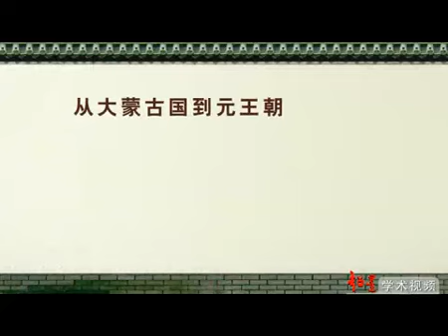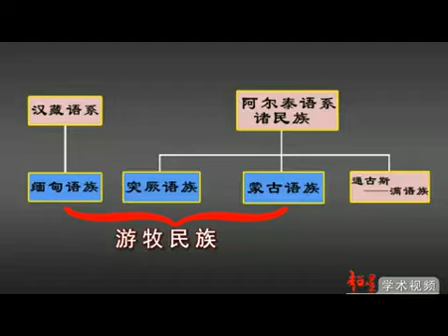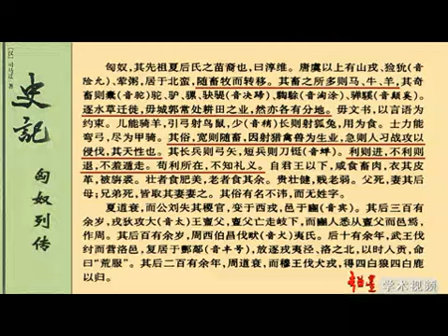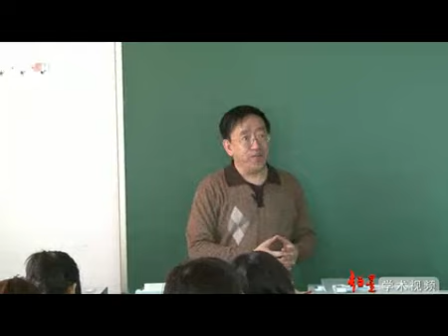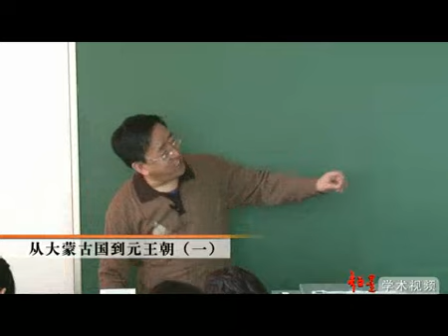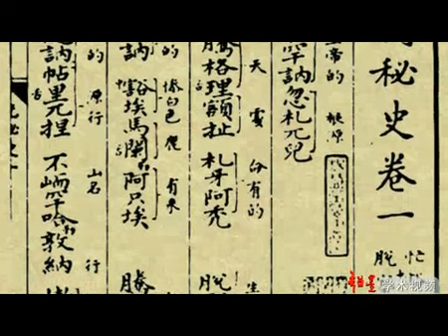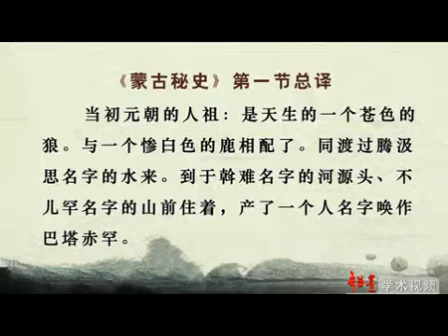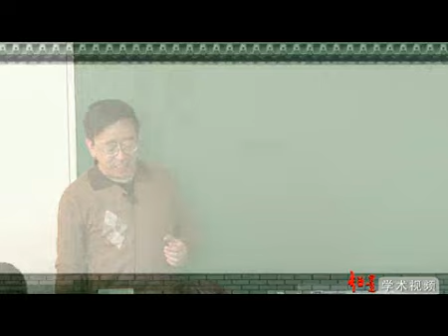68从大蒙古国到元王朝（一）